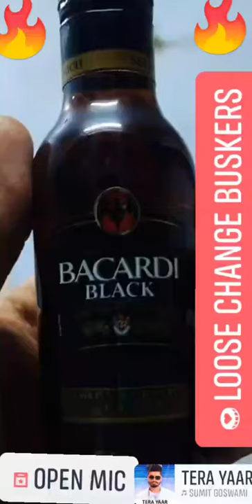BACARDI BLACK WhatsApp staus